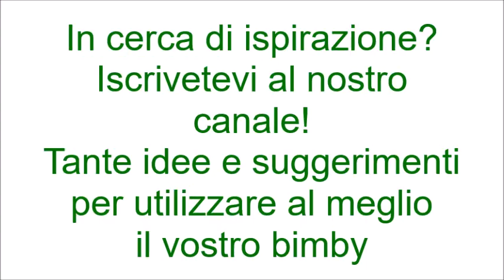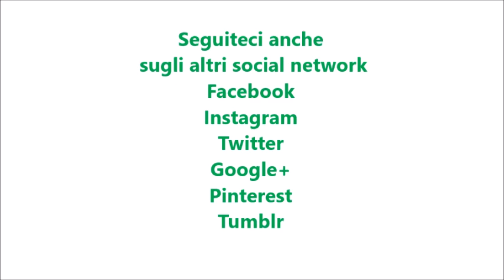Biscotti allo yogurt bimby per TM5 e TM31